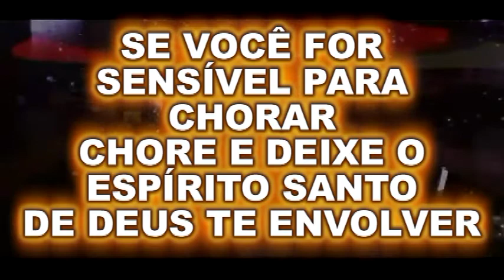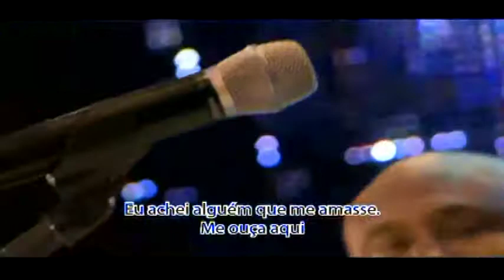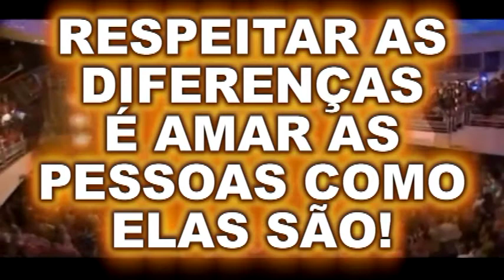ASSISTA TUDO SEM CHORAR SE FOR INSENSÍVEL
ASSISTA TUDO SEM CHORAR SE FOR INSENSÍVEL PORQUE QUEM TEM SENSIBILIDADE DO ESPÍRITO DE DEUS, CHORA...

SABE DE UMA COISA?

TODOS NÓS SOMOS DIFERENTES UNS DOS OUTROS E CADA UM TEM UMA OU MAIS QUALIDADES PRÓPRIAS DADAS POR DEUS. NÃO PODEMOS EXIGIR OU FORÇAR PARA QUE AS OUTRAS PESSOAS SEJAM PARECIDAS CONOSCO OU TENHAM NOSSAS QUALIDADES.SE ASSIM AGIRMOS, ACABAREMOS FAZENDO COM QUE ELAS SOFRAM E NO FINAL ELAS PODERÃO NÃO SER O QUE QUERÍAMOS QUE FOSSEM... E, PIOR, ELAS PODERÃO NÃO MAIS FAZER O QUE FAZIAM BEM FEITO.

RESPEITAR AS DIFERENÇAS É AMAR AS PESSOAS COMO ELAS SÃO E NÃO COMO QUEREMOS QUE ELAS FOSSEM!

Pb. JOSÉ CICERO SILVA